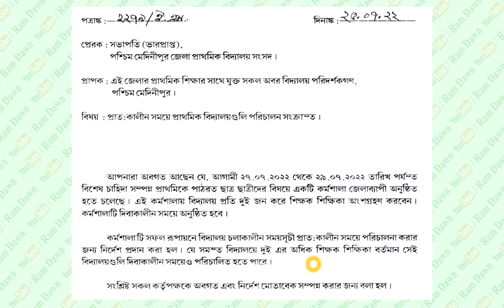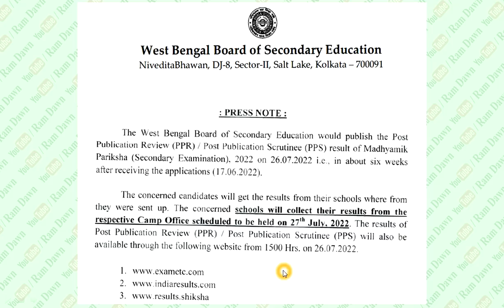মর্নিং স্কুল করার সিদ্ধান্ত নেওয়া হল, মাধ্যমিক ২০২২ এর PPR/PPS ফল প্রকাশের বিজ্ঞপ্তি প্রকাশ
Madhyamik 2022: PPR/PPS Results,
Date : 25/07/2022